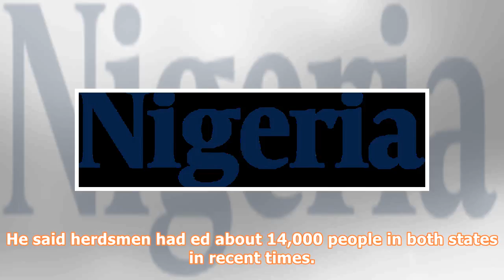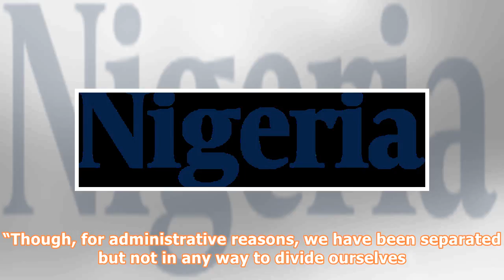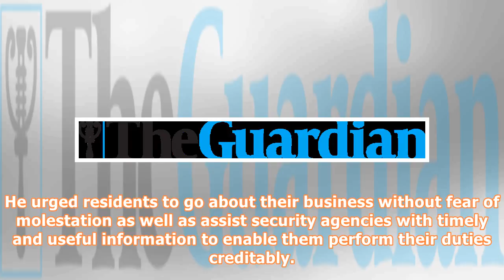Plateau’s delegation sympathises, apologises to Benue State people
Governor Simon Lalong of Plateau StateGovernor Simon Lalong of Plateau State yesterday sent a high-powered delegation to condole with Benue people and also apologise over his remarks on their anti-open grazing law. Represented by his Commissioner for Town Planning, Festus Fwanter, Lalong said the New Year day ings were one attack too many, pledging to work with his colleague, Governor Samuel Ortom, in finding a permanent solution to the menace. He said herdsmen had ed about 14,000 people in both...